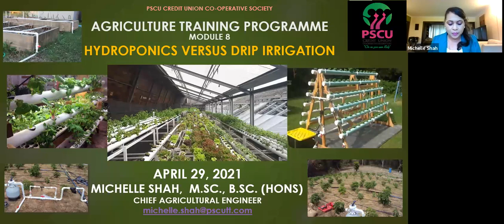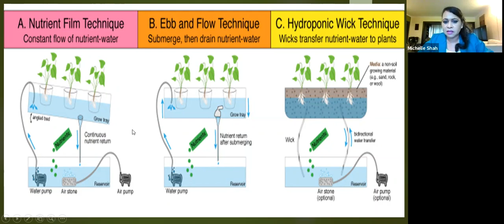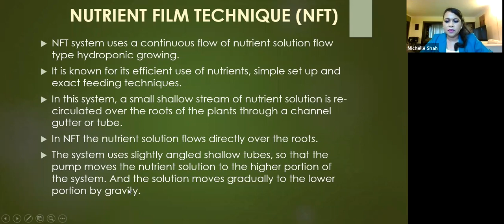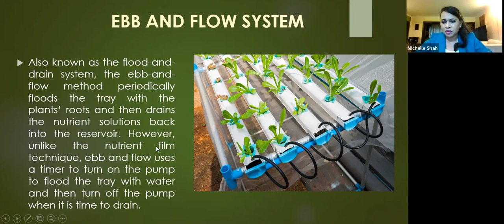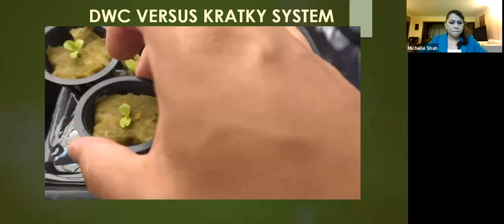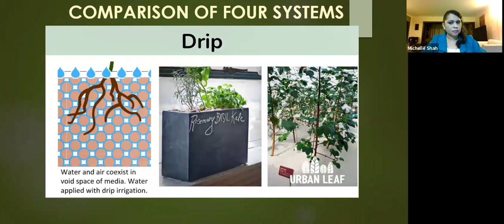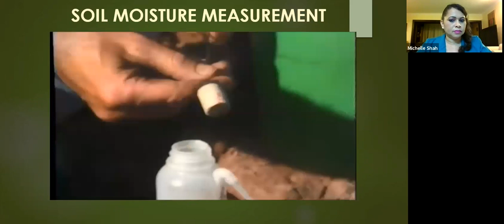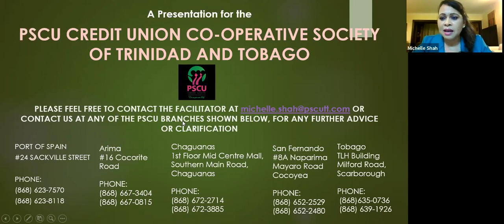PSCU's Learning the Techniques for Hydroponics and Drip Irrigation System I April 29, 2021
PSCU Credit Union  Co-operative Society Limited

Branch Locations:

Head Office
Port of Spain
#24 Sackville Street

Arima
# 16 Cocorite Road

Chaguanas
1st Floor Mid Centre Mall,
Southern Main Road, Chaguanas

San Fernando
8A Naparima
Mayaro Road
Cocoyea

Tobago
TLH Building Milford
Road, Scarborough